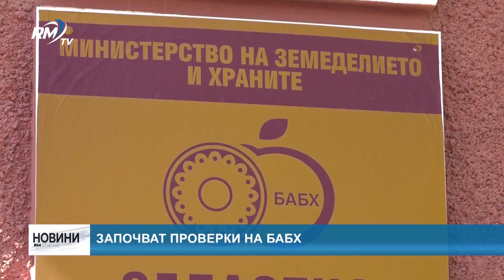RM TV: Започват проверки на БАБХ